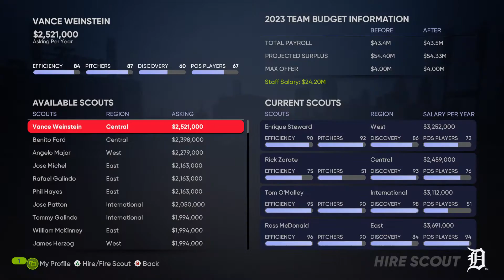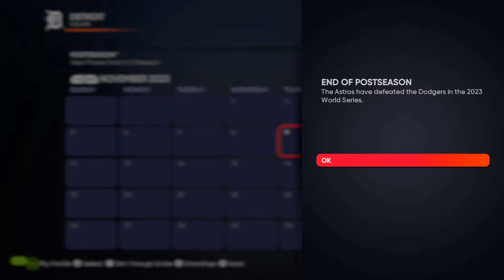MLB The Show 21: Detroit Tigers Draft only Rebuild EP. 2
Detroit Tigers Draft Rebuild.